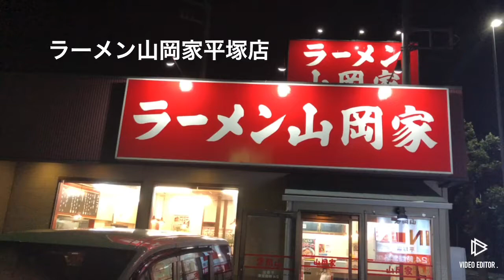山岡家！醤油ネギチャーシュメンを味わう🍜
編集エラーが起きてしまい、オープニング(店舗外観)お茶及び水を注ぐ　麺を食べ終わる所だけ記録されておらず本編のみ綺麗に仕上がっていた為、当動画内のみ改めて編集し直しました。本編は別でアップしておりますので、ご覧下さい。
お手数おかけしますが、何卒宜しくお願いいたします。